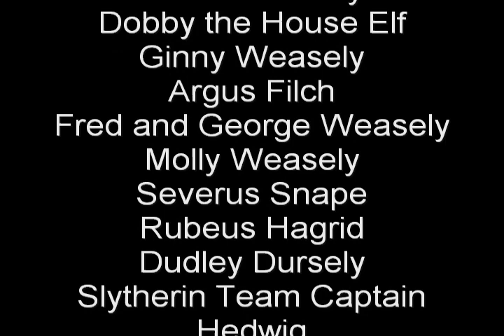Harry Potter Abridged Episode 8 (Season 2 Finale!!!)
The long awaited next episode of HPA
We don't own Harry Potter or anything that is or is relating to anything that obviously doesn't belong to us.  Please support the official release.